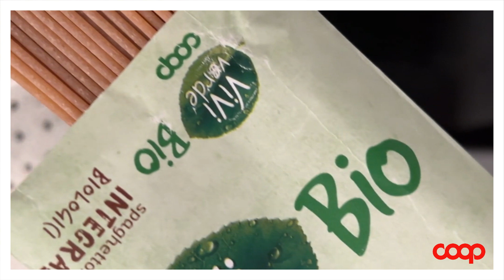SPAGHETTONI E POLPETTINE (16:9)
Spaghettoni & Polpettine
è la ricetta golosa che piace
a tutti, grandi e piccoli.
Il sapore intenso della pasta integrale incontra il gusto deciso del sugo di pomodoro e basilico e la morbidezza delle polpettine di ricotta, per un primo da leccarsi i baffi!